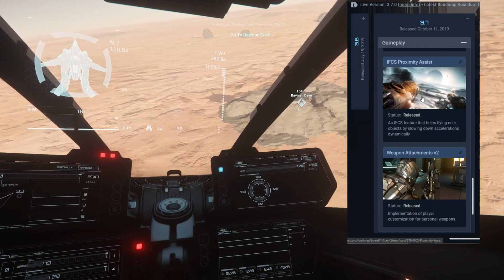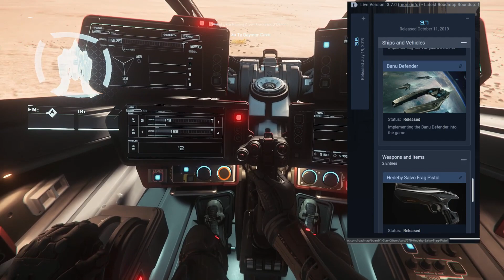Star citizen 3.7.0 Gameplay ¡Cuevas planetarias!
la siguiente versión del SC ya ha llegado, vamos a ver lo que trae de nuevo mientras le damos un vistazo a lo mas interesante del nuevo parche: Las cuevas planetarias y el sistema de minería en primera persona.